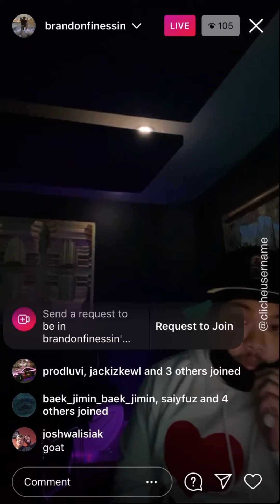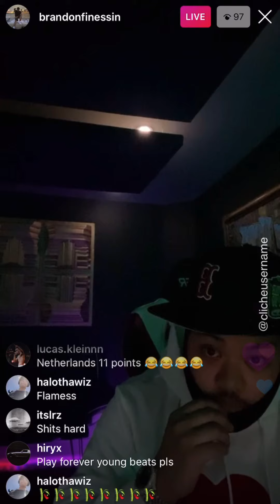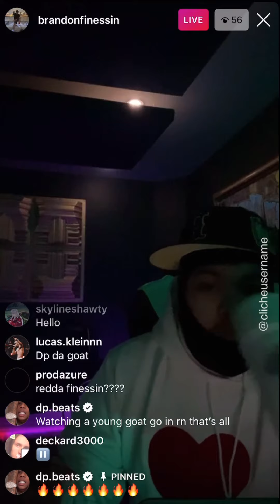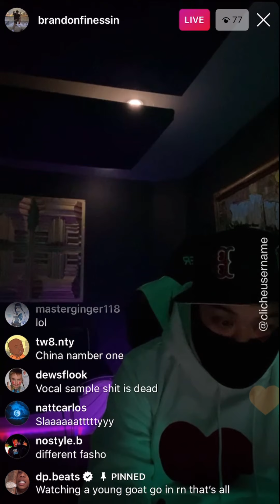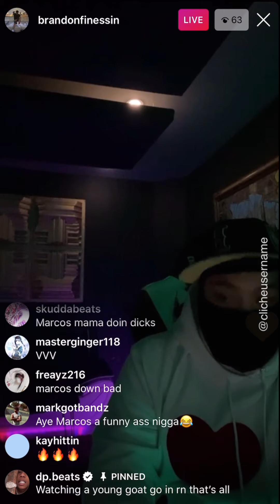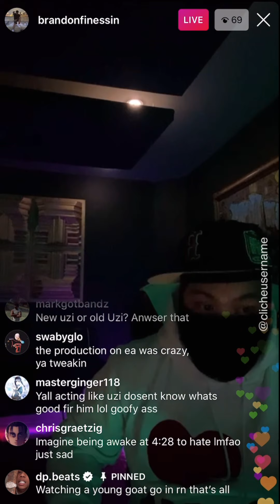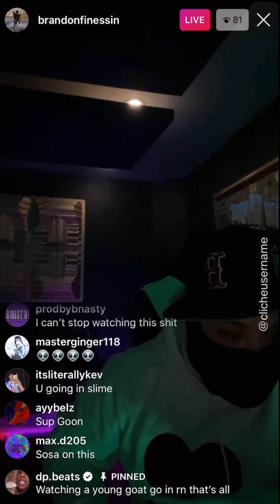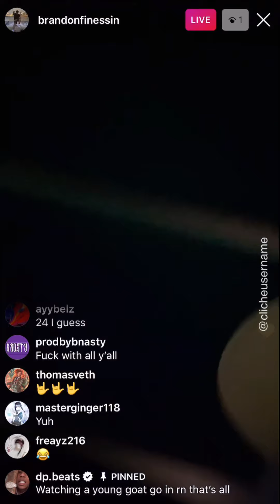Brandon Finessin & Redda Playing New Beats In The Studio (May 22, 2021)